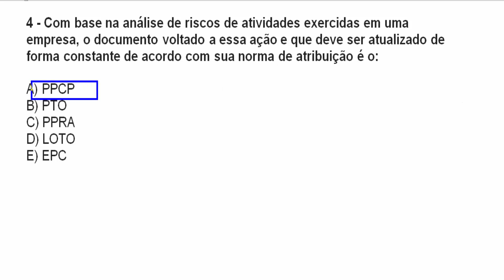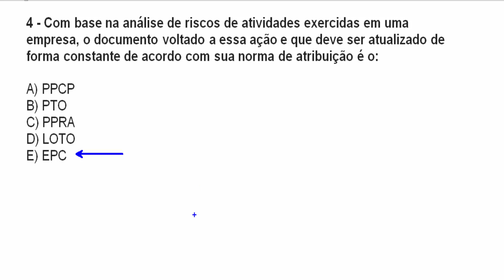Segurança do Trabalho PPRA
Temos vários vídeos voltados para as áreas:

- Elétrica;
- Manutenção Mecânica;
- Usinagem;
- Desenho Técnico;
- Automação;
- Metrologia;
- Matemática;
- Física;
- CLP;
- E outros...